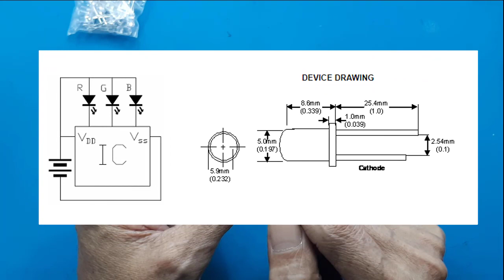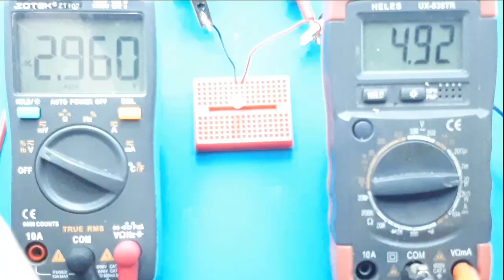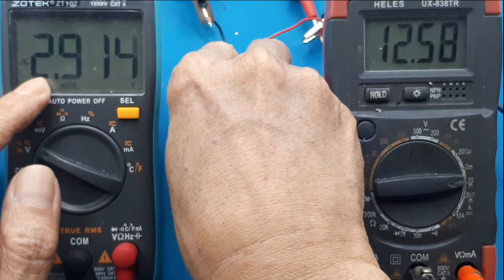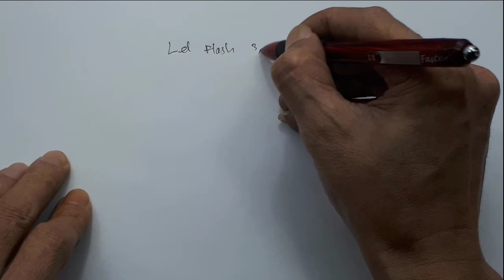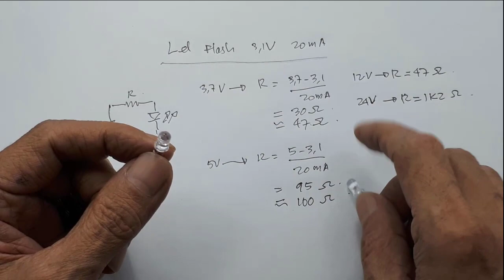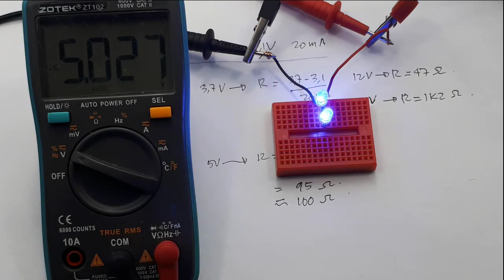cara membuat strobo led strobo miniatur┃Led kedip┃led blinking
Video ini menjelaskan cara memasang flaser led pada semua tegangan.

00:00 radal05
00:10 Unboxing led blink flasher strobo
00:40 Scematic Led blink
00:50 Specify the blinking led
01:36 Maximum voltage and current test led blink
04:41 Conclusion led flashing
06:42 Determine the series resistor in the blinking led
10:00 Test led flasher strobo with resistor